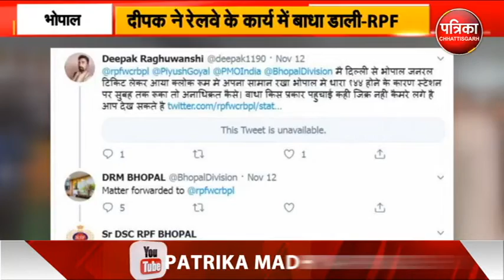दीपक ने रेलवे कार्य में डाली बाधा, ट्वीट डिलीट करने का बनाया दबाव